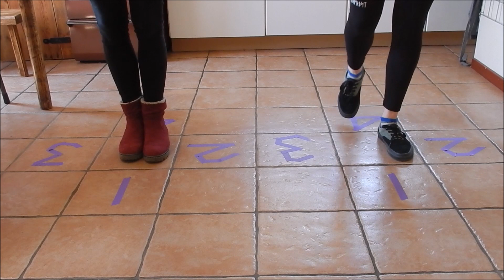SPEL: Kijken of ik jou versla! (groep 1 t/m 4)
Hallo, bedankt voor het kijken van deze video! Voor meer liedjes geschikt voor kinderen kun je kijken op mijn kanaal; Muziek met Danique! In deze video zie en hoor je het spel: Kijken of ik jou versla! De een doet een reeks voor, en de ander probeert hem na te doen. Lukt het om het goed na te doen verdien je een punt, doe je hem fout na krijgt de bedenker een punt!
Zie hier de liedtekst:
Ik heb net een reeks bedacht, eentje die jij niet verwacht
Doe hem voor ik doe hem na, kijken of ik jou versla!